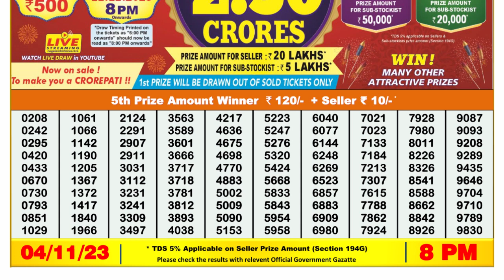Nagaland Lottery Sambad Live 8pm 04.11.23